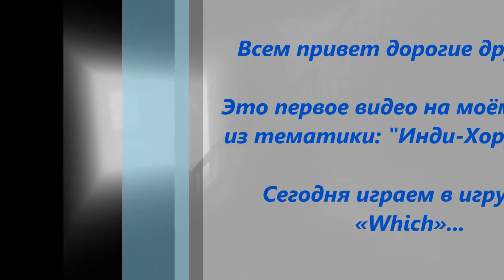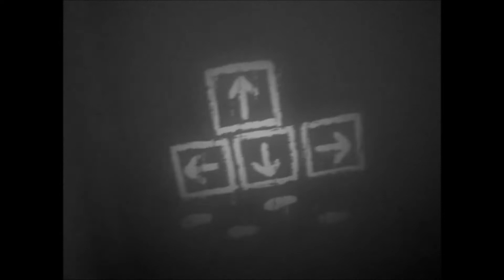Which: Инди-Хоррор: [Плохая Концовка] | #1.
Описание игры:

Which (Который) — трёхмерная компьютерная игра, в жанре квест и хоррор, создана Майком Инелом (Mike Inel), и выпущена 31 января 2010 года. Относится к категории инди-игр. Имеет несколько концовок.